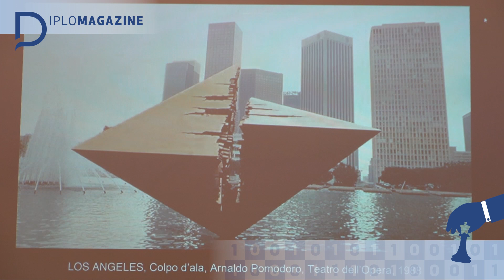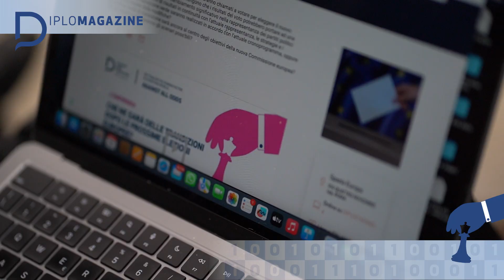Diplomagazine - 26 ottobre 2023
L’Italia dispone di una vasta rete di professionisti di alto livello con grandi capacità e competenze che potrebbero e dovrebbero, seguendo gli esempi di altri paesi, agire a sostegno degli sforzi di mediazione e costruzione della pace della politica estera italiana. Con Lamberto Zannier e Simone Ceresa, fra gli altri, è stato sviluppata una riflessione su quali possano essere i passi per alimentare questo processo. Umberto Vattani è stato fra gli ospiti dell'evento dedicato alla Cultural Diplomacy, un approccio che non solo arricchisce il discorso globale, ma alimenta anche connessioni durature, promuovendo la pace e la cooperazione su scala globale. Infine, Carlo Corazza ha condiviso le sue riflessioni all'interno del dibattito "Che ne sarà delle transizioni dopo le prossime elezioni europee?", in vista del voto per il nuovo Parlamento europeo a giugno 2024.

Diplomagazine è un format curato da Federica Baioni
Riprese: Paolo Amadei
Montaggio: Daniele Guidoni
Grafiche: Matteo Santucci